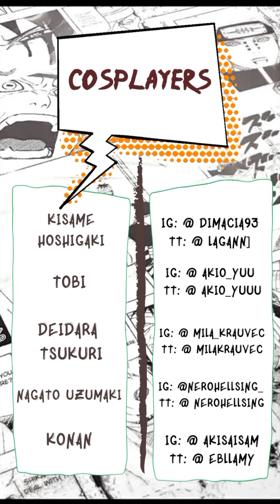NARUTO TO BORUTO PASH THE BRUSH COSPLAY CHALLENGE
We're ready to present our next cosplay collaboration " Pash the Brush challenge " !
1)  Ikimono-Gakari — Blue Bird

アニメ『NARUTO』『NARUTO SHIPPUDEN』『BORUTO』

Video Edit: Nero Hellsing

Cosplayers:
Naruto Uzumaki / Akasuna no Sasori
TT: @ kivi.on

Sasuke Uchiha (Naruto) / Boruto Uzumaki

Kakashi Hatake
ТТ: @ _c.o.r.y_

Rock Lee
TT: @ kudyal

Naruto Uzumaki (shippuden)
TT: @ link_kk

Hinata Hyuuga (shippuden) / Itachi Uchiha / Minato Namikaze

Shino Aburame (shippuden) -
ТТ: @ fanatkadicaprio

Kankurou
TT: @ polinatetsuro

Deidara Tsukuri
TT: @ milakrauvec

Kisame Hoshigaki
TT: [id8928989|@ lagann]

Konan
TT: @ ebllamy

Hashirama Senju-
TT: @ dianaii07

Rin Nohara -
TT : @ sonkin.cos

Tsunade Senju
ТТ: @ p.ann.cake

Kaguya Ootsutsuki
TT: @ akehitosan